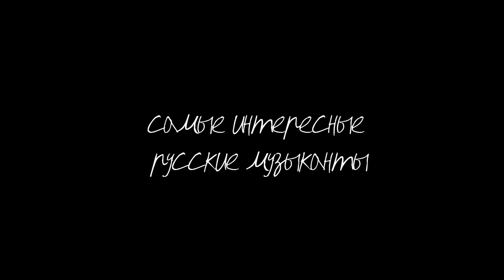трейлер Заповедник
Музыкальный канал о живой музыке из России.